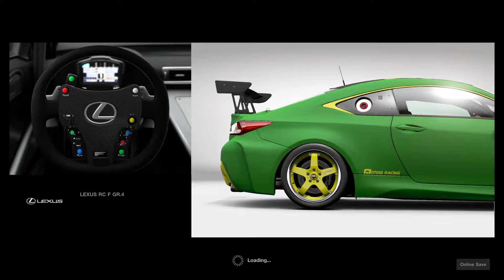Gran Turismo Sport® PS4 Pro, What you see! RC F (Gr.4) Greenthumb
478hp - 2,747lbs. Stage1 Tyres: R/S

Sorry for poor driving.
Please look for - What I see! RC F (Gr.4) Greenthumb - to get the outside dish.